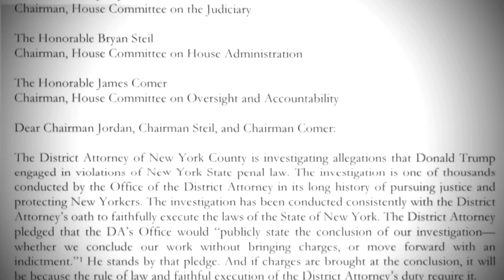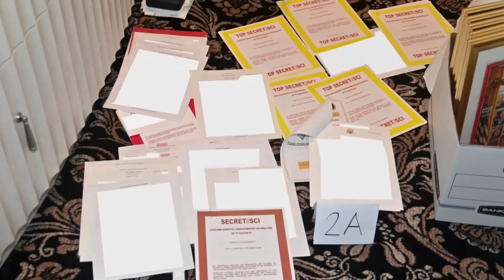NY prosecutor Alvin Bragg says Republicans interfered in Trump probe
Manhattan prosecutors said Donald Trump misled people to expect he would be arrested this week and prompted fellow Republicans in Congress to interfere with a probe under way into his hush-money payment to porn star Stormy Daniels.